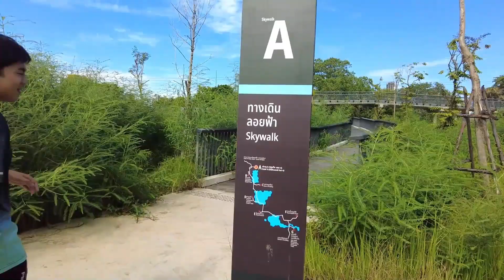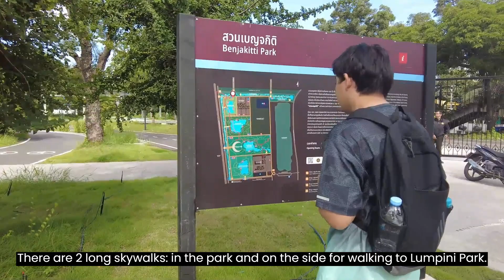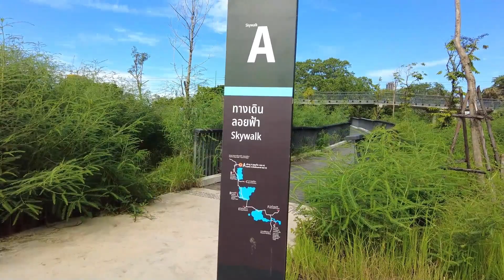Long skywalk in a large park - BEST Activity Park in Bangkok - Popular with Thai people & foreigners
A long skywall amidst a large park in Bangkok, Thailand. Some points on the skywalk are shaded by large green trees. While walking on the skywalk, we can see the beautiful city of Bangkok.

By BTS Skytrain : Get off the BTS Skytrain at Asoke Station or MRT Sukhumvit Station and walk for about 400 meters. You will reach the entrance to Benjakiti Park. When you walk into the innermost area, you will find Benjakiti Forest Garden at the back.

Traveling by private car: the entrance-exit door for the car park will open and close for a time.
In the morning, open from 5:00 AM to 9:00 AM.
and in the afternoon open from 16.00 – 21.00

Suggested times: in the morning and after 4:00 p.m.